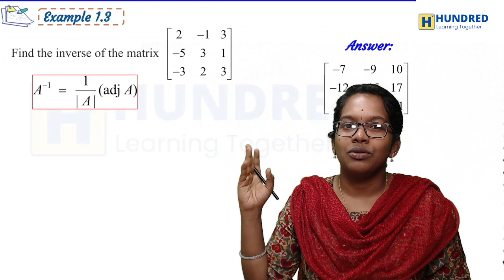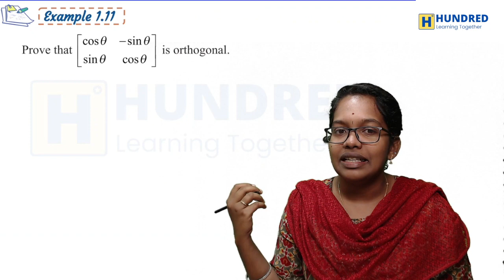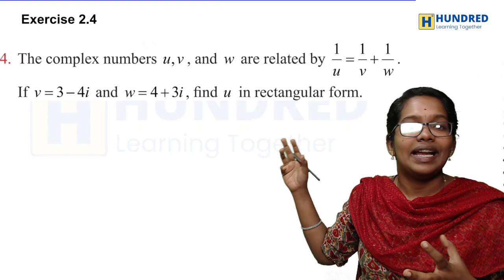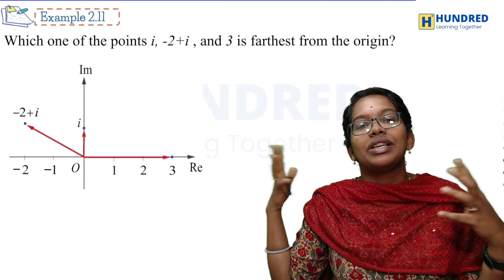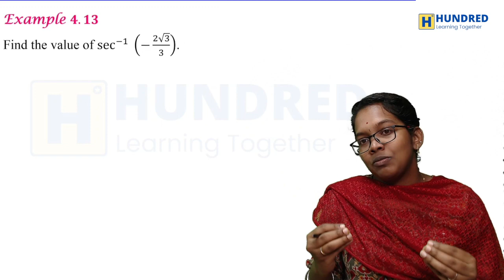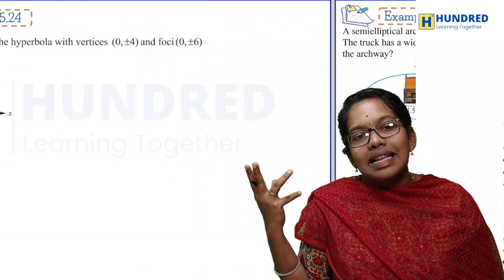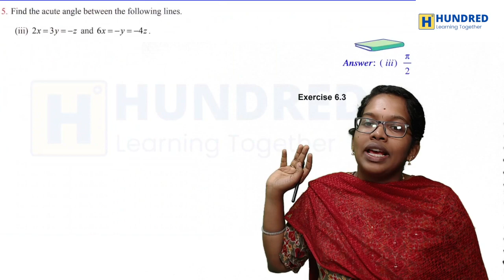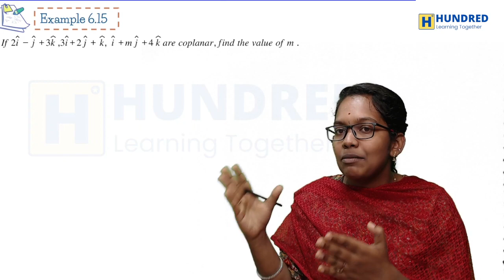12th Maths Chapter 7,8,9 Important 2m & 3m Quarterly Exam 2023 2nd Mid Term 2023 Public Exam 2024